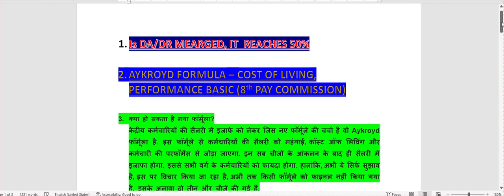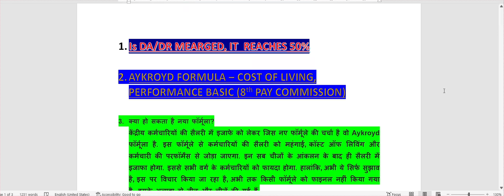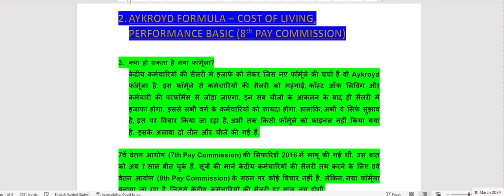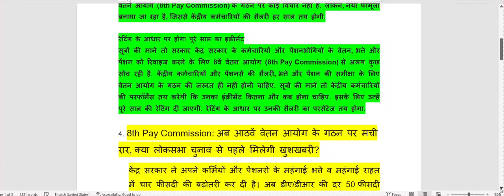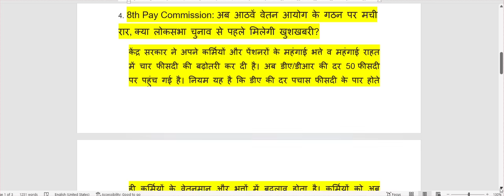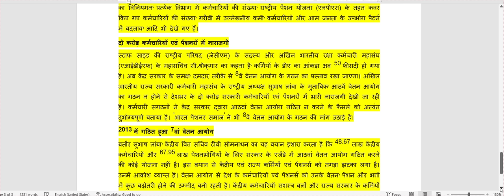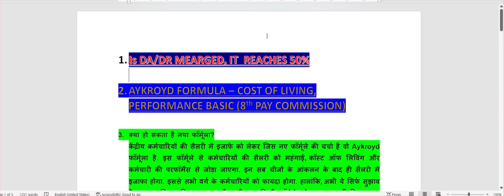✅ ब्रेकिंग अब DA के बाद 18 माह एरियर्स की बारी, DA हुआ बेसिक में मर्ज, रिवाइज्ड पेंशन ✔️